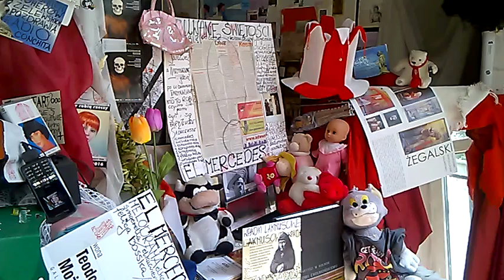DAMY RADĘ,GDY MAZUR ZA DORADZANIE NA STRONĘ PEPICZKÓW PRZEPĘDZIMY I PO LICHWIE!!!